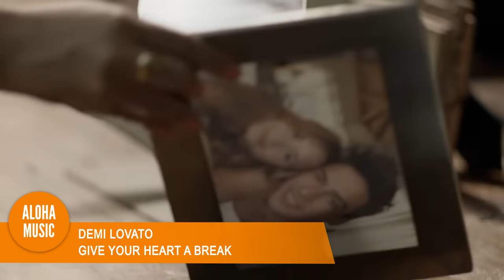Melhores Músicas Entrada da Debutante 🌺 Músicas para 15 Anos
Compilado com as melhores músicas para entrada de 15 anos.

Ajude o canal a crescer, seu apoio é muito importante!